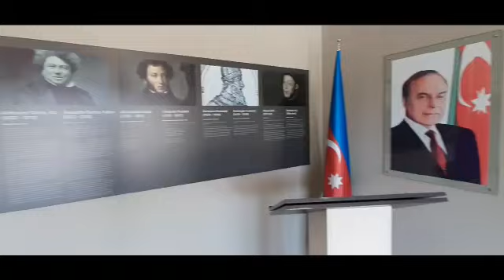Şamaxı Tarix Diyarşünaslıq Muzeyi